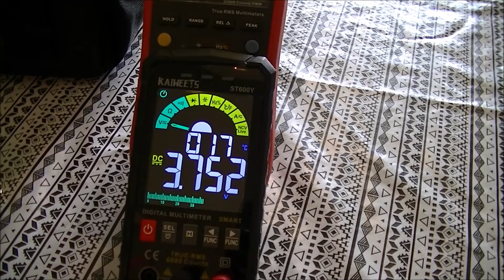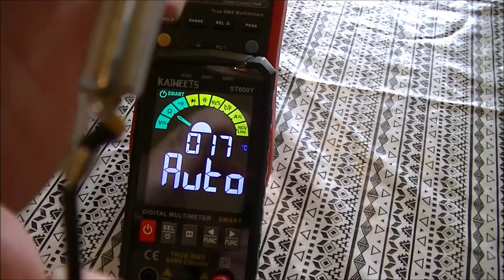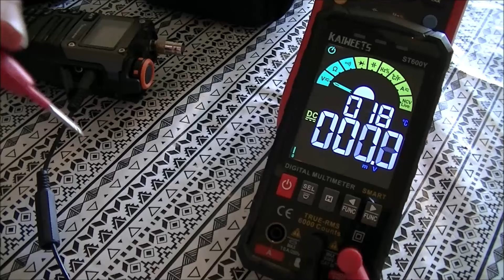composante continue sur Quansheng uv-k5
Problème de composante continue sur sortie écouteur Quansheng  UV-K5 ,(5-8)